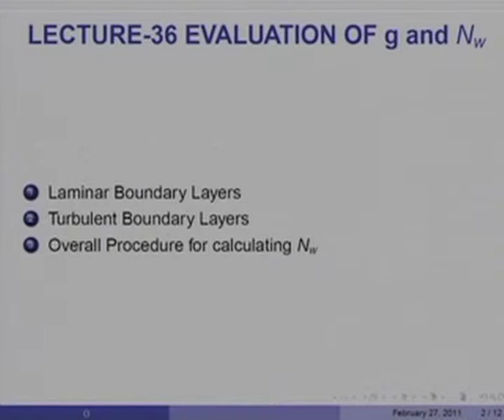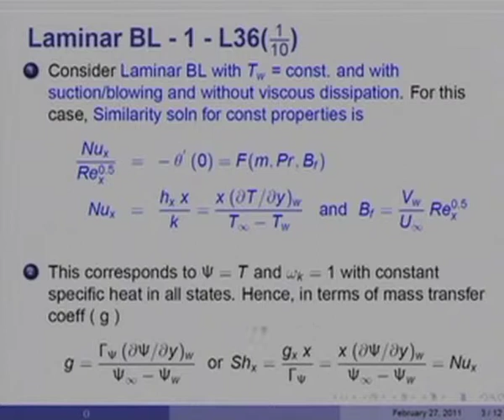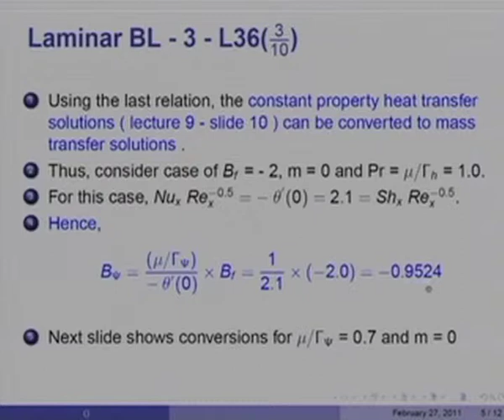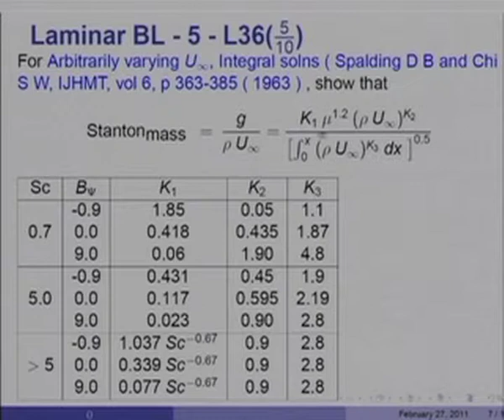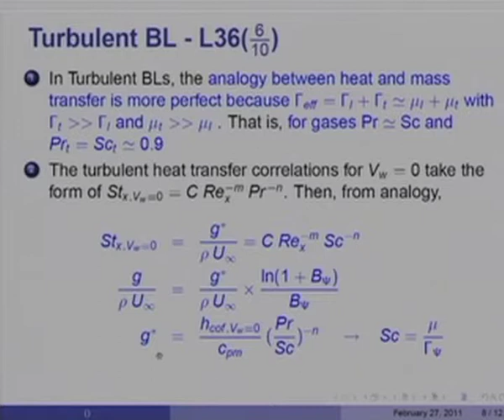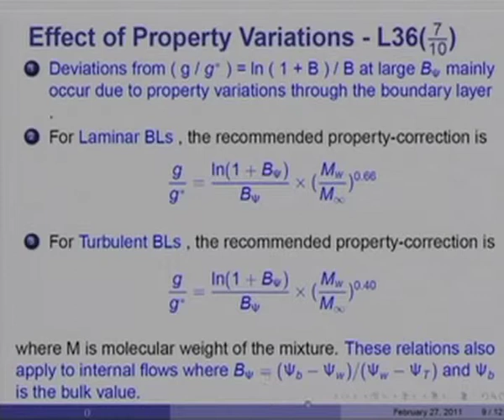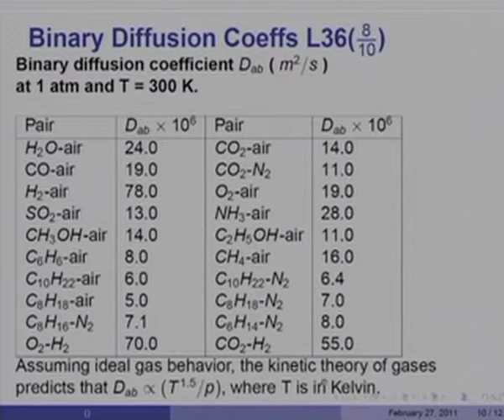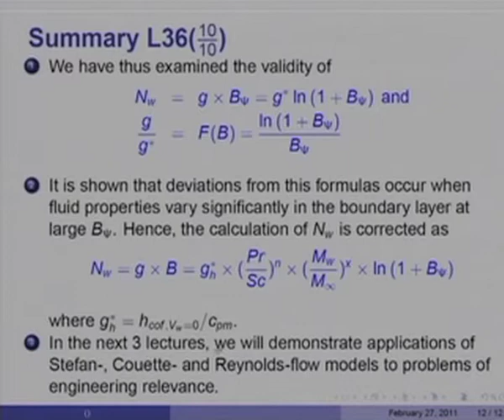Mod-01 Lec-36 Evaluation of g and Nw